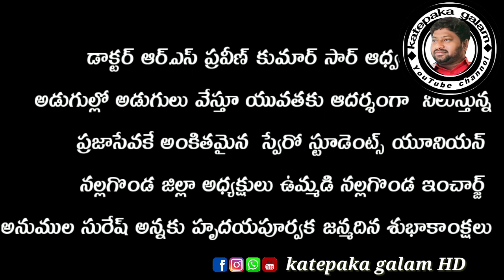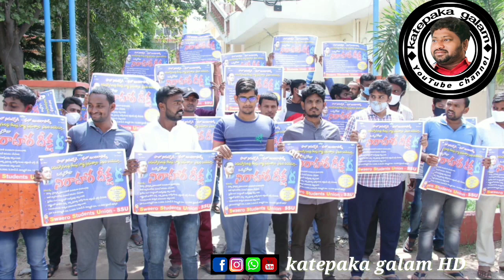Anumula Suresh Anna Birthday Song || Katepaka Galam Hd || katepaka shankar